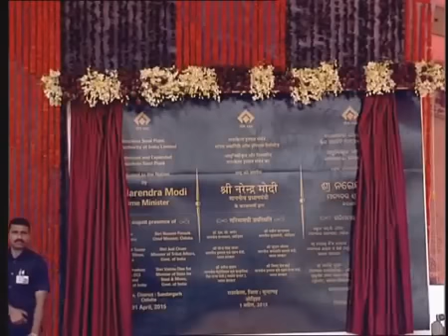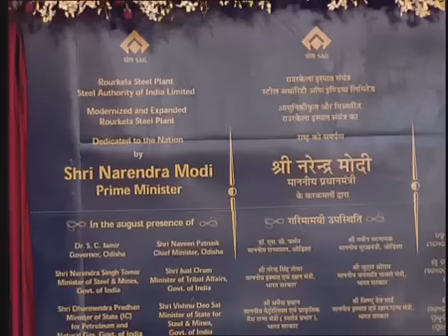Narendra Modi speech at Rourkela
Prime Minister Narendra Modi on Wednesday inaugurated the expanded and modernized unit of SAIL's Rourkela Steel Plant (RSP). Modi also visited the plate mill of RSP and held discussions on various development works carried out by the plant authorities.